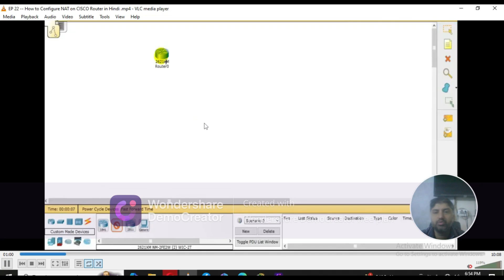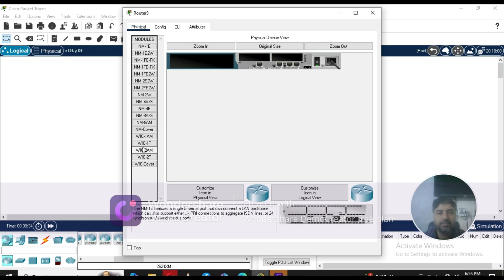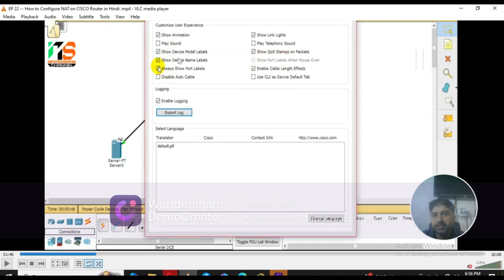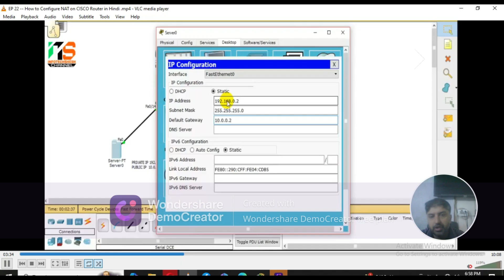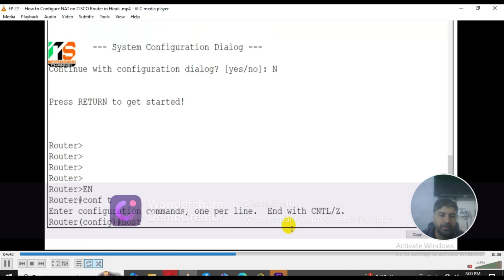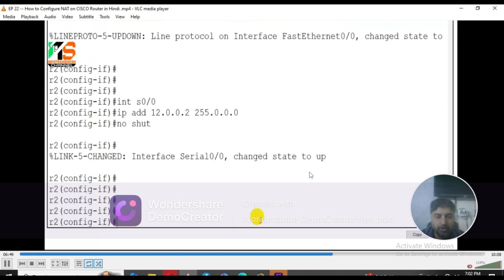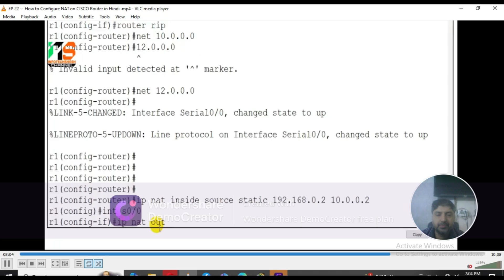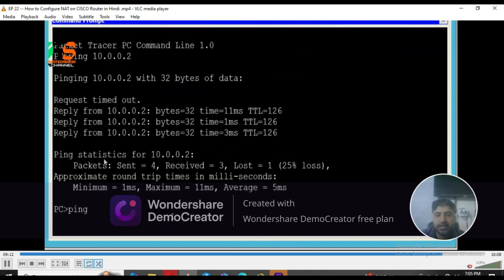NAT ( Network Address Translation ) By Sir Tipu Sultan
Network address translation (NAT) is a technique that allows multiple devices on a private network to share a single public IP address. This is done by translating the private IP addresses of the devices to a public IP address before sending data to the public network.
Network Address Translation (NAT) is a service that enables private IP networks to use the internet and cloud. NAT translates private IP addresses in an internal network to a public IP address before packets are sent to an external network.